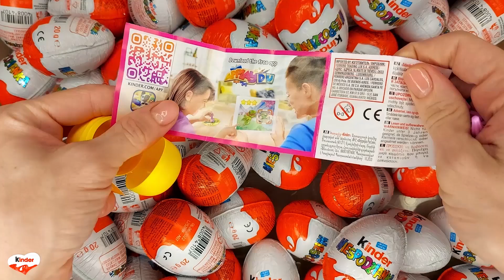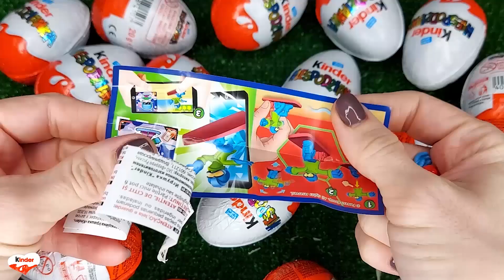NEW!!! 100 Yummy Kinder Joy Surprise Egg Toys Opening A Lot Of Kinder Joy Chocolate ASMR #4891